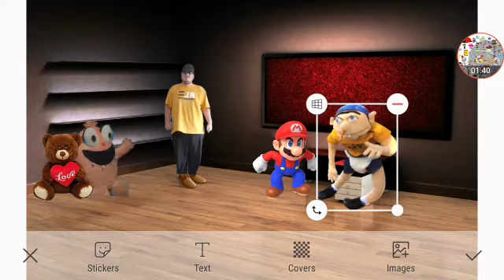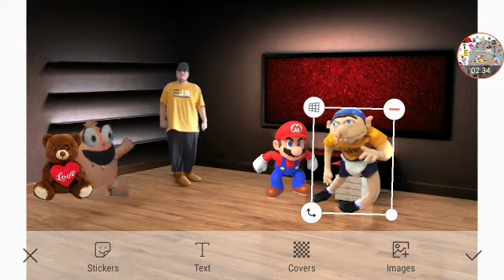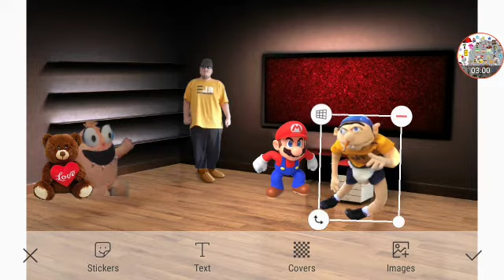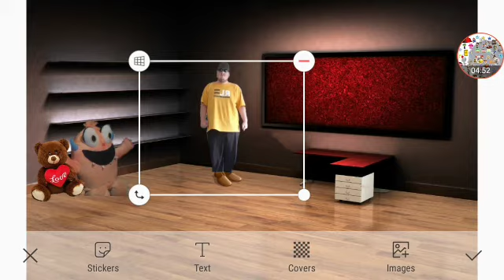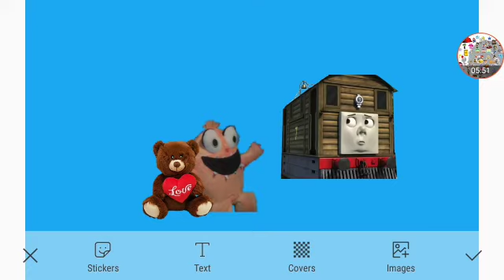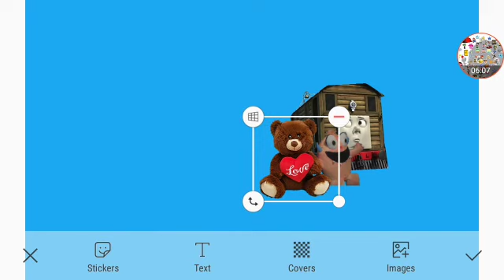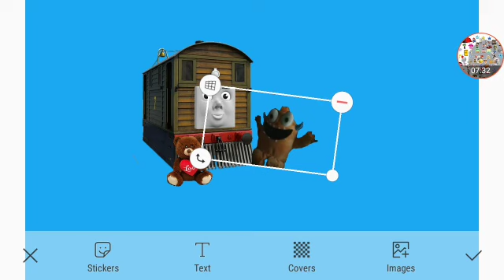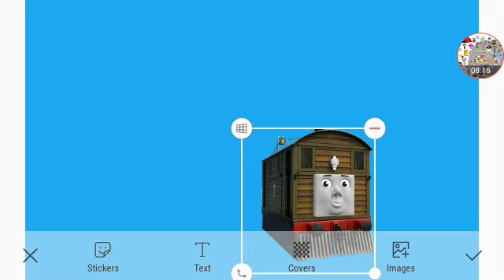Huggy's Valentine's Day Teddy Bear Part 3 Out Of 5